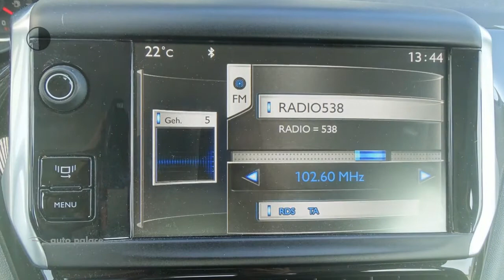Peugeot 208 1.2 VTi 82PK ALLURE, NAVIGATIE, CLIMATE CONRTOL, LICHTMETALEN VELGEN, BLUETOOTH